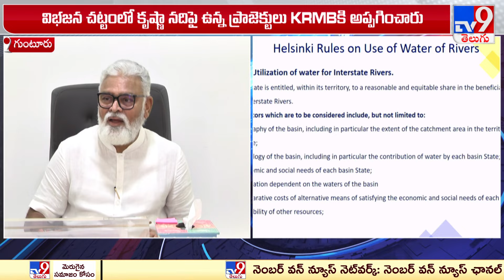నాగార్జున సాగర్ వివాదంపై రేవంత్ వ్యాఖ్యలు సరికాదు! : Minister Ambati Rambabu - TV9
credits : LOHITH